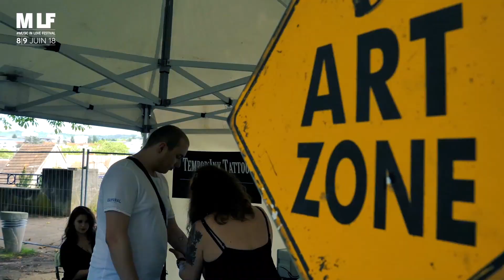After movie MLF 2018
Vous étiez prés de 4000 festivaliers en 2 jours pour voir Cassius, Pfell et Greem, Watermät, Superfunk, Getdown, Dj kent's, Antoine Delvig, LarryKoek ...

Merci à tous les partenaires, bénévoles, techniciens...